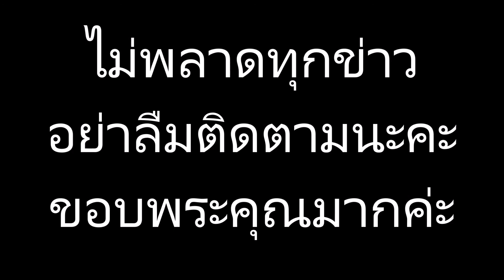น่ารักมาก! น้องมะลิ นุ่งโจงห่มสไบ ร่วมงานสงกรานต์ที่ร.ร .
ข่าวดาราร้อนแรง น่ารักมาก! น้องมะลิ นุ่งโจงห่มสไบ ร่วมงานสงกรานต์ที่ร.ร.